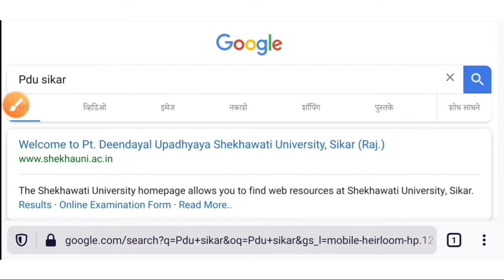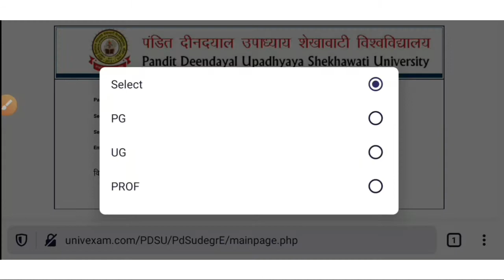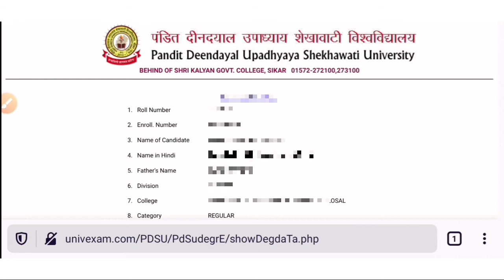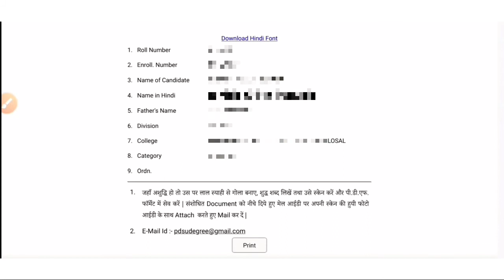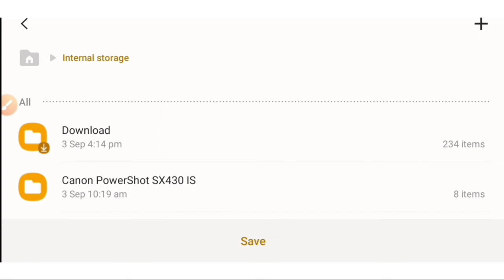Shekhawati university sikar se online degrry kaise prapt kare, शेखावाटी यूनिवर्सिटी डिग्री ऑनलाइन